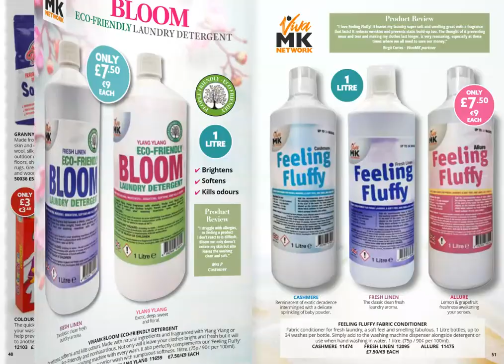The VivaMK HouseProud Catalogue 2023 Autumn Winter